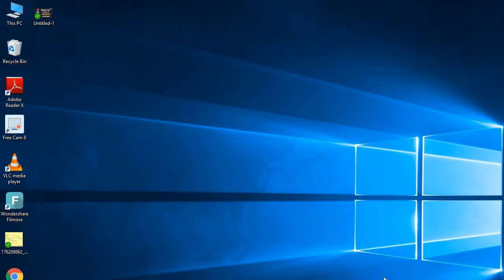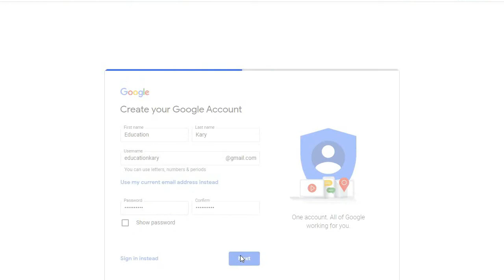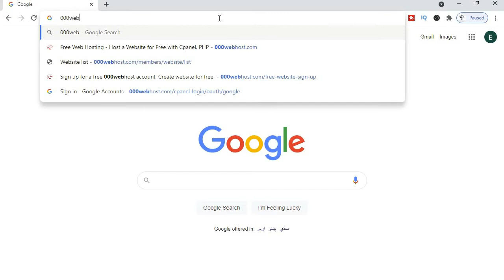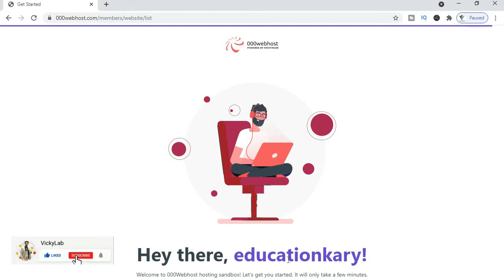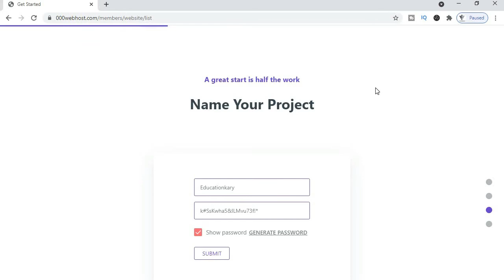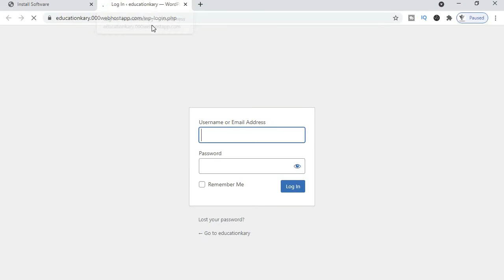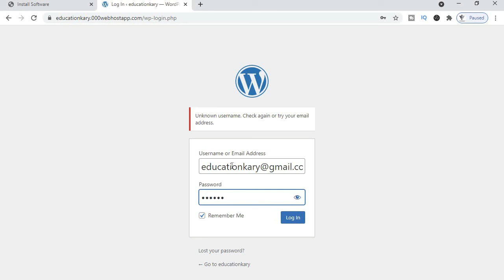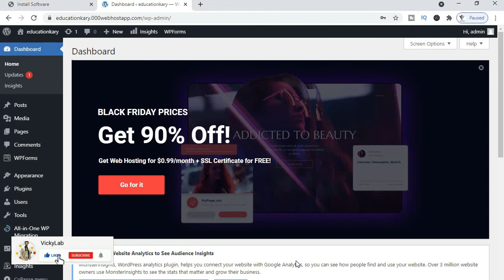How to Create Website and Earn Money Class 1 Like a Digit skills || Create Web Site 2021 Part 1